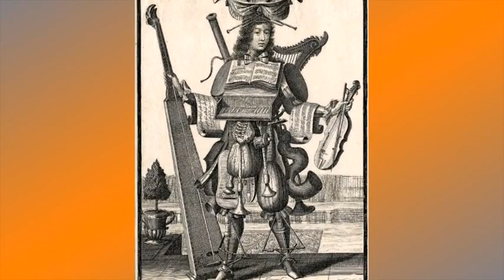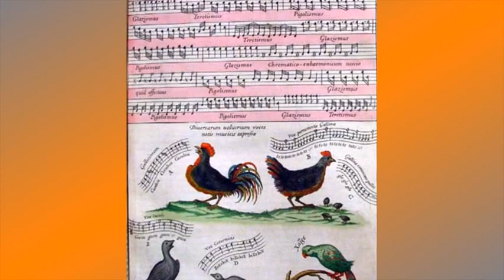Полоцкая тетрадь / Полацкi сшытак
Презентационный фильм о сборнике "Полоцкая тетрадь. Избранные пьесы в переложении для блокфлейты".
Автор Марина Махорина, издательство "Более другое"